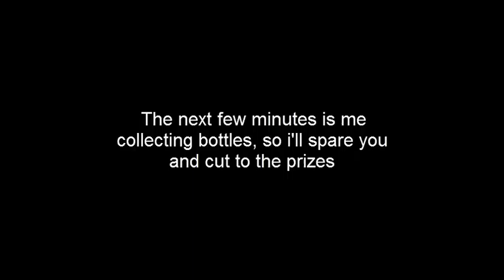Pokepark! Episode 7 (Lame Umbrellas!)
We clean up the beach zone, and get some lame prizes in return! Also, Gyarados Happens...